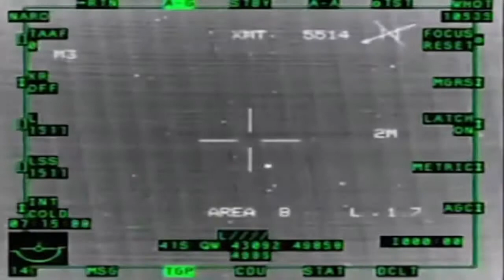A 10 Warthog • Weapons Load & GunTape Footage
An A-10 Thunderbolt II maintenance crew loads a Warthog with bombs, missiles, and bullets in preparation for a sortie. Plus aircraft takeoff, and guntape (gun .